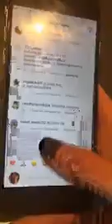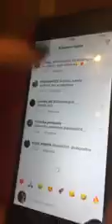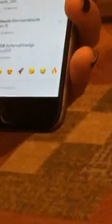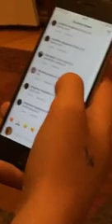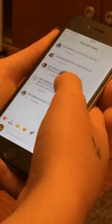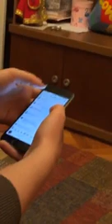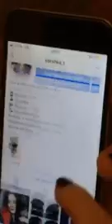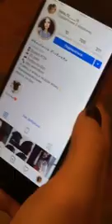пацанки. прямой эфир Ани Гороховой, 19.12.2018